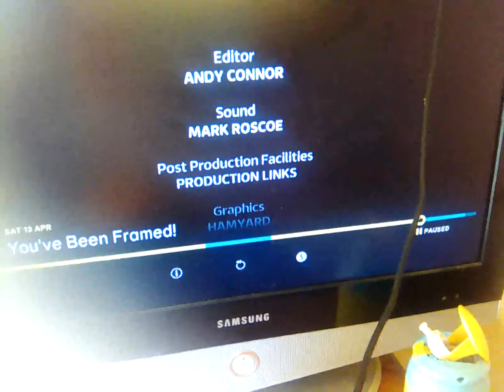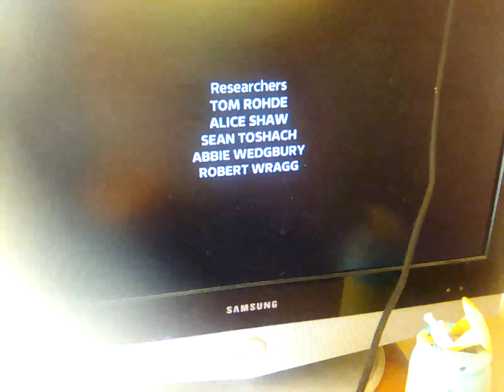13 April 2024